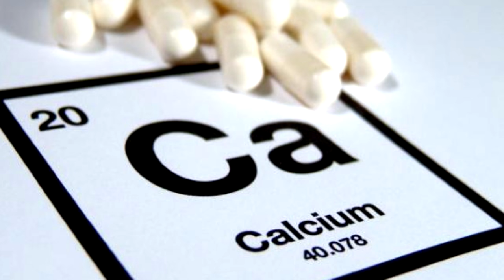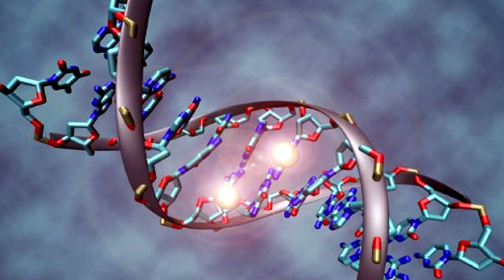8 ЛЮБОПЫТНЫХ ФАКТОВ О КОСМОСЕ | ЧАСТЬ 2